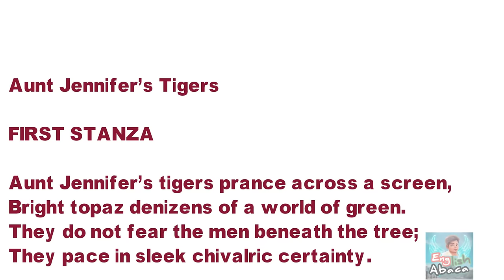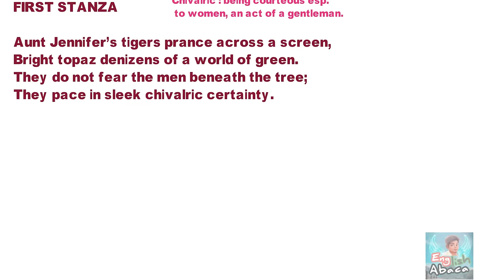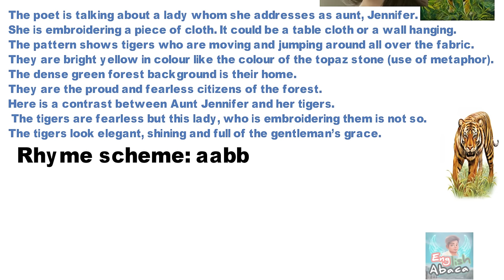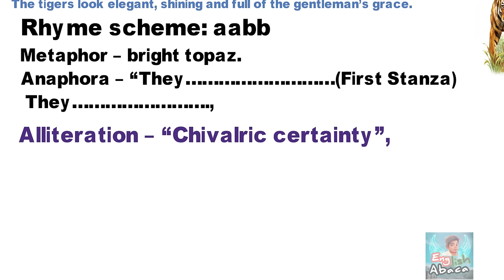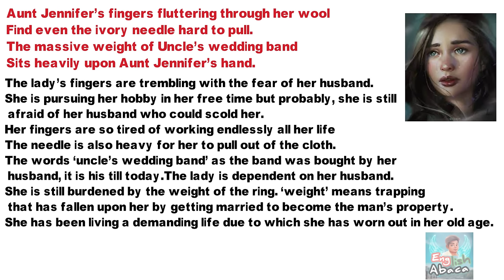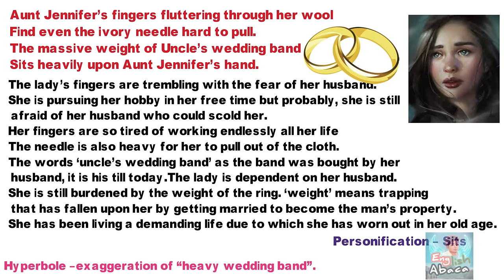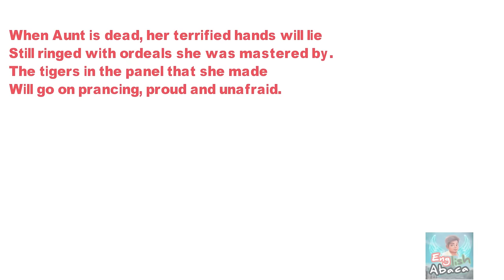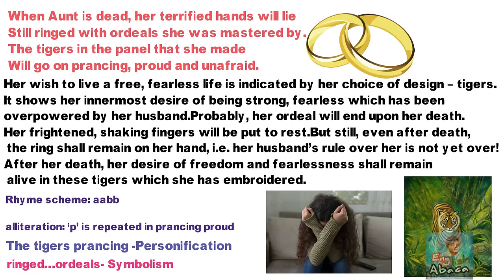Aunt Jennifer’s Tigers CBSE Class 12 Poem Tamil Explanation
Aunt Jennifer’s Tigers Poem Explanation
FIRST STANZA
Aunt Jennifer’s tigers prance across a screen,
Bright topaz denizens of a world of green.
They do not fear the men beneath the tree;
They pace in sleek chivalric certainty.

EXPLANATION

The poet is talking about a lady whom she addresses as aunt, Jennifer.
She is embroidering a piece of cloth. It could be a table cloth or a wall hanging.
The pattern shows tigers who are moving and jumping around all over the fabric.
They are bright yellow in colour like the colour of the topaz stone (use of metaphor).
The dense green forest background is their home.
They are the proud and fearless citizens of the forest.
Here is a contrast between Aunt Jennifer and her tigers. The tigers are fearless but this lady, who is embroidering them is not so.
The tigers look elegant, shining and full of the gentleman’s grace.
The poet is describing a lady whom she addresses as Aunt Jennifer. She says that Aunt Jennifer is doing embroidery on a piece of cloth which could be a table cloth or a wall hanging. She has designed it with beautiful tigers which are running fearlessly in the green forest. She has described their beauty by comparing them with a precious yellow stone known as topaz. She says that they appear bright yellow in the green backdrop of the forest. They are fearless and they are not affected by the presence of men. Here we can sense the contrast of behavior between the tigers and aunt, though the tigers designed by her are fearless but she herself is afraid of her husband. Further, the poet says that the tigers are proud and fearless citizens of the forests. They are very shiny and elegant.

Literary Devices

SECOND STANZA
Aunt Jennifer’s fingers fluttering through her wool
Find even the ivory needle hard to pull.
The massive weight of Uncle’s wedding band
Sits heavily upon Aunt Jennifer’s hand.

EXPLANATION

The lady’s fingers are trembling with the fear of her husband.
She is pursuing her hobby in her free time but probably, she is still afraid of her husband who could scold her.
Her fingers are so tired of working endlessly all her life
The needle is also heavy for her to pull out of the cloth.
The words ‘uncle’s wedding band’ as the band was bought by her husband, it is his till today.
The lady is dependent on her husband.
She is still burdened by the weight of the ring. ‘weight’ means the encirclement or trapping that has fallen upon her by getting married to him, she has been burdened by the obligations of married life, has become the man’s property.
She has been living a demanding life due to which she has worn out in her old age.
Here the poet describes the fear of Aunt Jennifer towards her husband. She says that while she is doing embroidery, her fingers are quivering (shaking) with fear of her husband.  Her husband doesn’t approve of her hobby of embroidery. Therefore, she trembles while she is embroidering the piece of cloth. It has become difficult for her to pull her needle up and down. Then she describes the wedding ring which was given by uncle to Aunt Jennifer on their wedding day. She says that it is a kind of burden for her to wear this ring. She has been tortured by her husband so much that the wedding ring which could have been a beautiful gift for her seems like a burden to her. She has faced so many difficulties in her married life that the little ring is described as a heavy band on her trembling fingers. This means that the ring is associated with some bad experiences in the form of torture she has faced because of her husband’s dominating behaviour.

THIRD STANZA
When Aunt is dead, her terrified hands will lie
Still ringed with ordeals she was mastered by.
The tigers in the panel that she made
Will go on prancing, proud and unafraid.

EXPLANATION

Her wish to live a free, fearless life is indicated by her choice of design – tigers.
It shows her innermost desire of being strong, fearless which has been overpowered by her husband.
Probably, her ordeal will end upon her death.
Her frightened, shaking fingers will be put to rest.
But still, even after death, the ring shall remain on her hand, i.e. her husband’s rule over her is not yet over!
After her death, her desire of freedom and fearlessness shall remain alive in these tigers which she has embroidered.
The poet says that one can easily sense aunt’s desire for freedom and fearlessness through her design of tigers. Further she says that it is not possible for aunt to achieve this freedom during her lifetime. She will attain it only after her death but here also the irony of her life is that still, she will be tied up with shackles in the form of her husband’s wedding ring. The ring was the sole proof of the tortures which she had faced from her husband. On the other hand, there are the tigers designed by Aunt Jennifer which will always depict her desire of living a fearless life by jumping proudly and bravely on the piece of cloth.